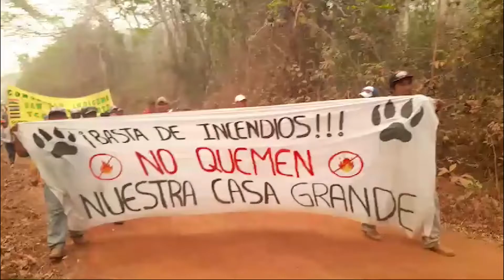‘Marcha por la Vida’ pide declarar desastre nacional | 24 09 2024 I RTP Informa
En Bolivia, la crisis ambiental causada por incendios forestales, cobró la vida de 10 millones de animales y destruyó  400 millones de árboles, afectando gravemente el ecosistema. En Monte Verde, con el fuego rodeando la región, cientos de personas marcharon exigiendo que el gobierno declare desastre nacional, mientras se prevé que la ayuda llegue a la población.